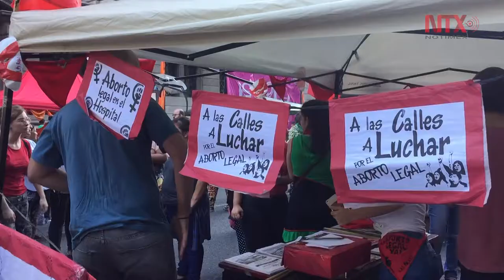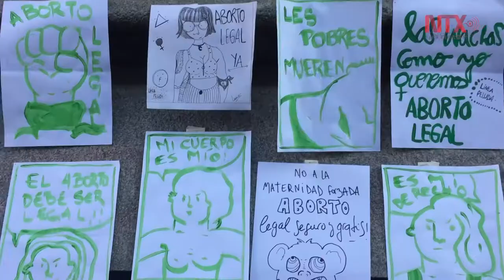Exigen 350 escritoras legalización del aborto en Argentina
Escritoras y editoras pusieron su nombre y apellido a una misiva que forma parte de las acciones colectivas realizadas por el movimiento de mujeres de Argentina en medio del histórico debate que lleva a cabo el parlamento.